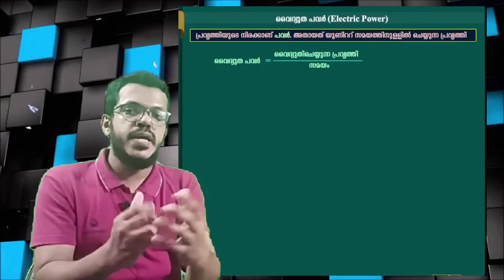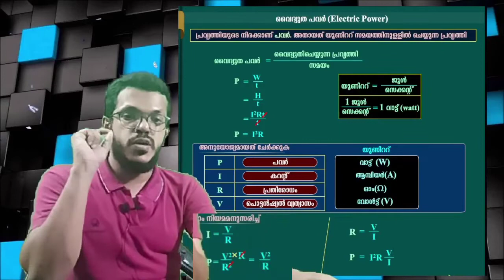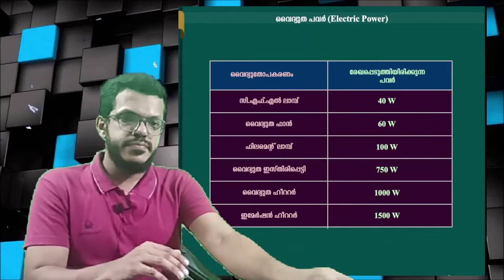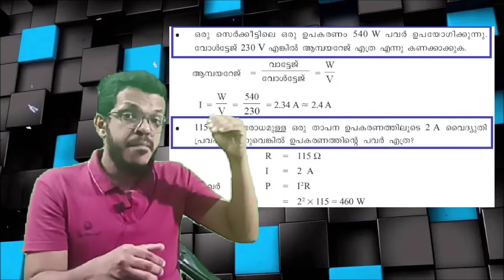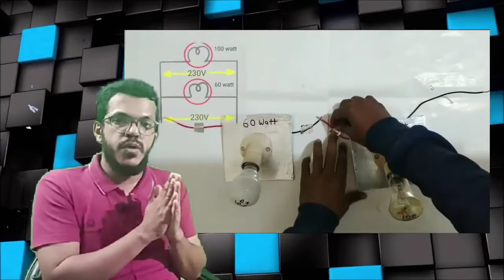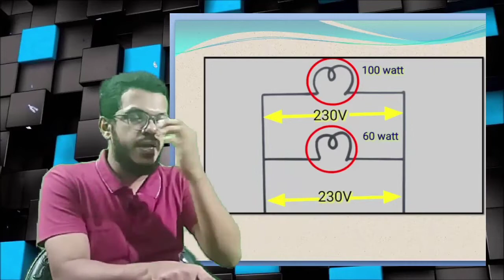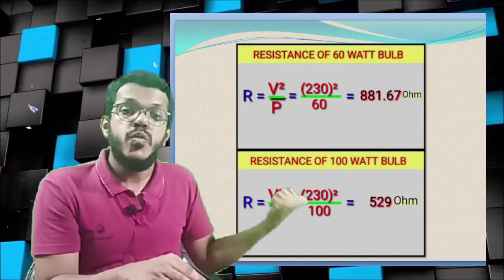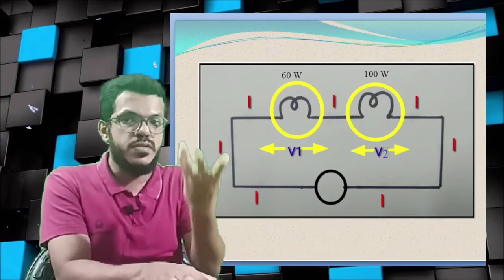class 10th physics chapter 1-ELECTRIC POWER// വൈദ്യുത പവർ problems with solutions malayalam medium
class 10th physics chapter 1 electric power problems and solutions
electric power problems
malayalam medium
victers channel solution
first bell 2.0 class 10 physics chapter 1